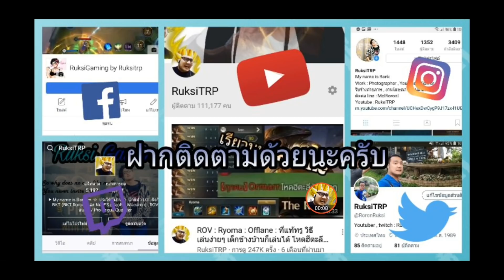ROV Flolen ป่า จบเกม 10 นาที ฆ่ารวม 14/0/11 ขึ้นคอนด้วยฟลอเลน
โทรศัพท์ที่ใช้สตรีม Huawei​Mate​20​ X

:: ช่องทางการสนับสนุน ::
ขอบคุณที่ช่วยให้เราพัฒนามากขึ้นไปอีกขั้น

True Wallet & Airpay : 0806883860 (ไม่ขึ้นจอ)